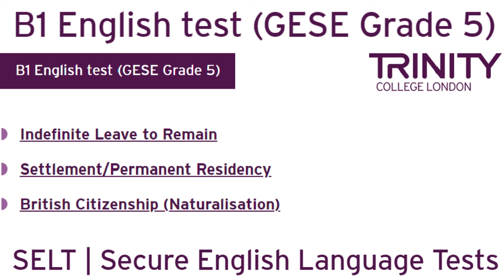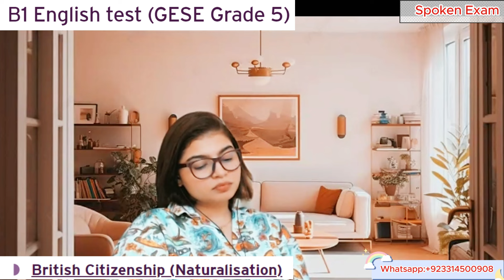Full Test B1 English test (GESE Grade 5) | SELT British Citizenship| Trinity College London ILR UK